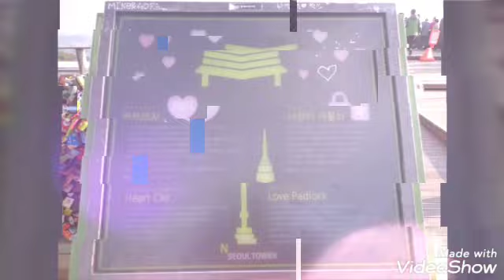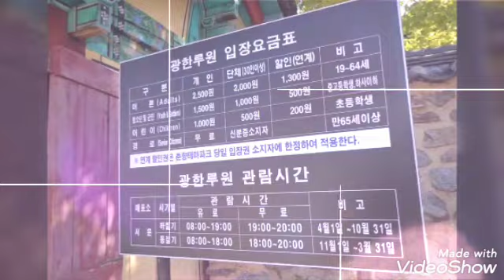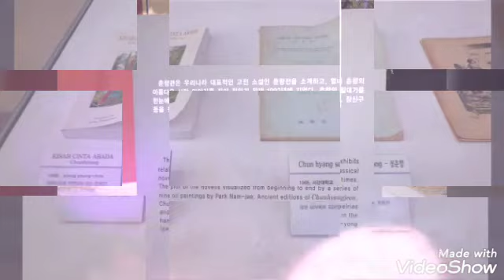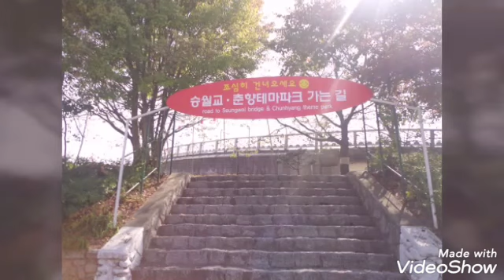2nd Visit in South Korea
For the 2nd time visited in South Korea last August to October 2015. This time I went so many places. Very nice country and I love the foods. I attended 40 days workshop in South Korea.